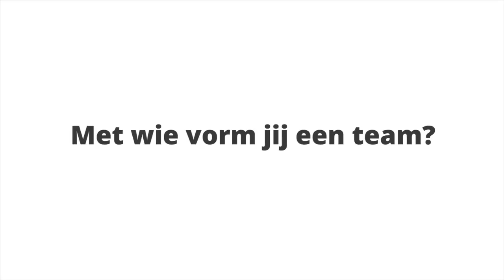Samenloop voor hoop Hengelo | Gemeente Hengelo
De gemeente Hengelo doet mee met de Samenloop voor Hoop in Hengelo, 6 en 7 september in het FBK-Stadion. Met wie vorm jij een team?